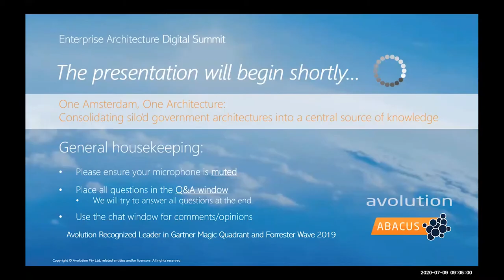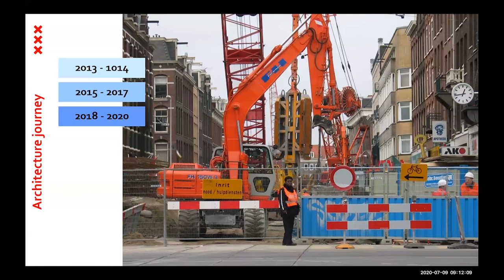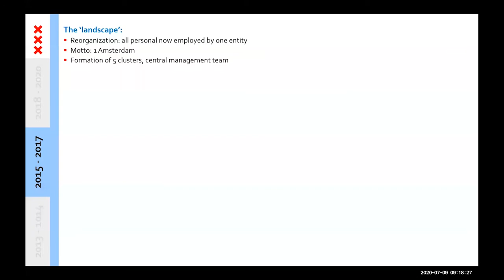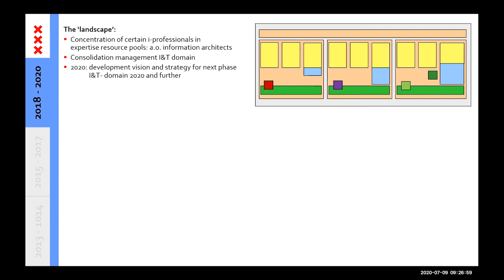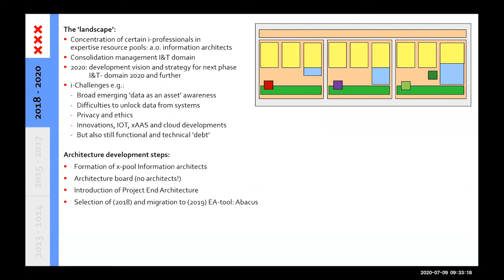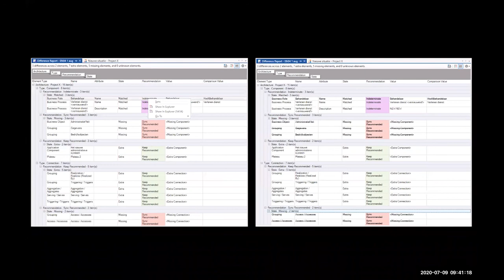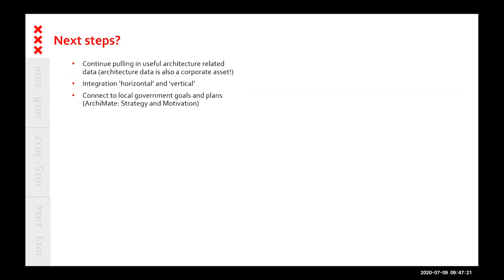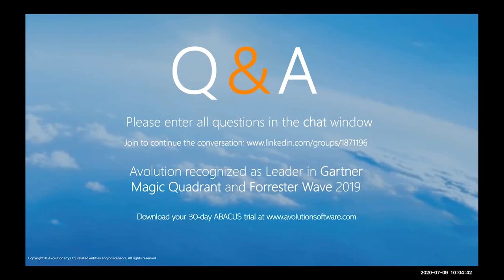One Amsterdam, One Architecture: Consolidating Silod Government EA into a Central Source of Truth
To support the ongoing digitalization of local government in an effective and timely manner, architects benefit from a shared knowledge base. This presentation will provide insight in the ongoing journey of the architecture team of the City of Amsterdam towards this goal.

- Use of ArchiMate as the shared language
- Use of tooling from Visio, Archi to ABACUS
- Move focus from primarily projects only to also landscape contribution